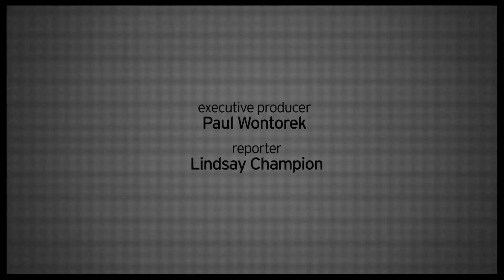See Jarrod Spector Salute Paul McCartney, Little Richard & More in "A Little Help From My Friends"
Former "Jersey Boys" star Jarrod Spector is heading back to Broadway in "Beautiful"—until then, catch him at 54 Below, paying tribute to legendary tenors Michael Jackson, Frankie Valli, Paul McCartney and more in "A Little Help From My Friends."